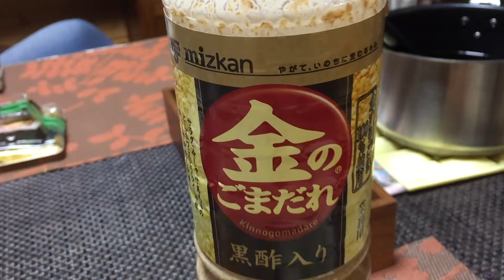Day 162 Today's story: My Dinner